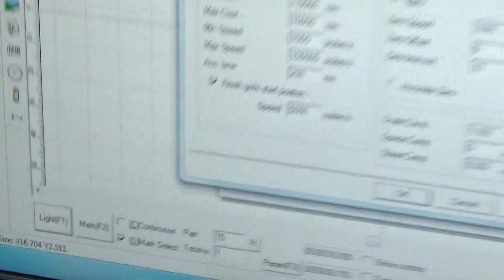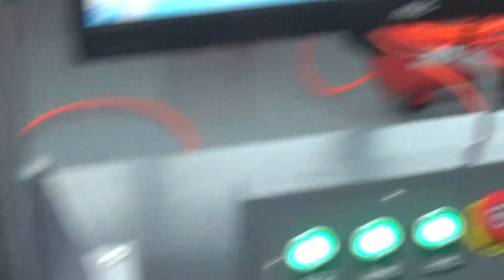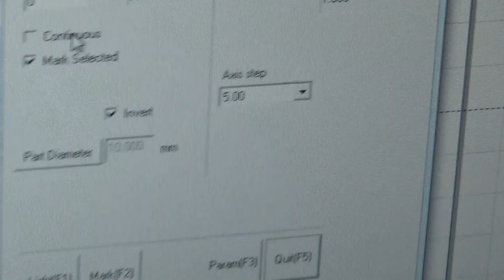00400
Dylan Sales department
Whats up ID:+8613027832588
3rd Floor Weiqun industry park
Baihua Rd.GuangMing New district
518107 ShenZhen China